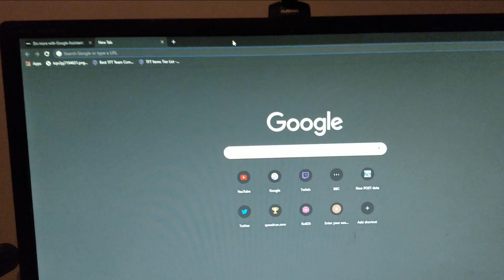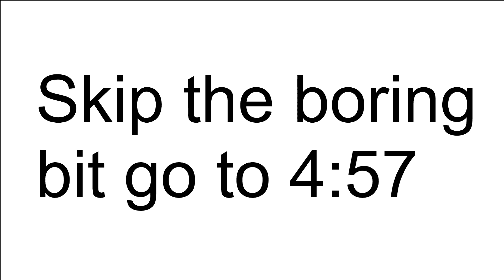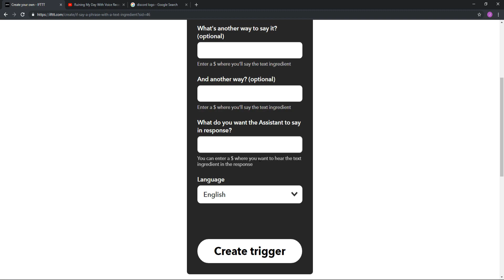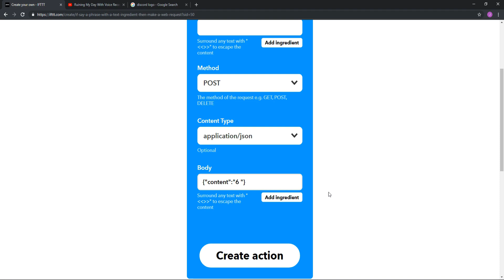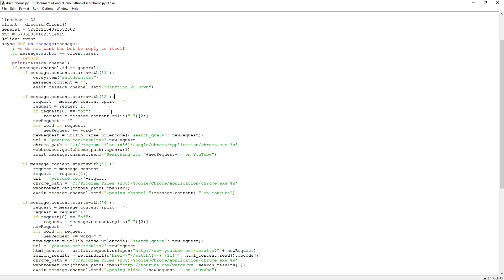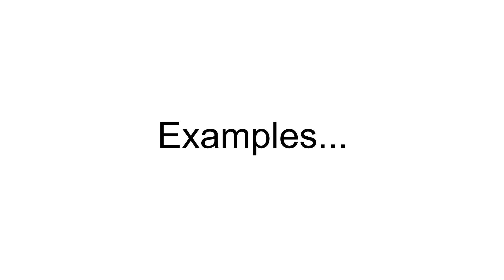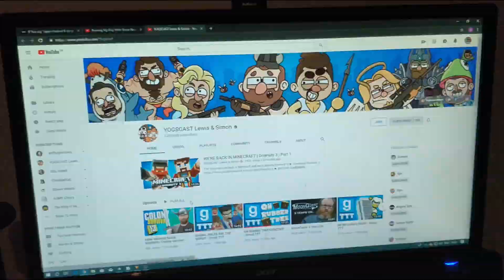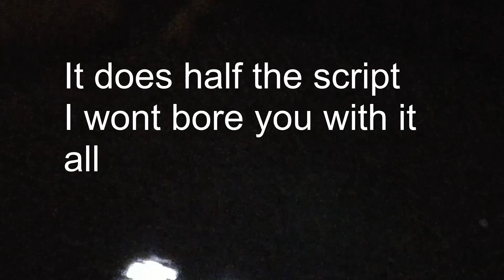Hacking Google Home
I hack the google home to do what I want and control my PC from it. No more needing chromecast! I DONT WANT TO BUY A CHROMECAST!

Skip the boring bit: 4:57